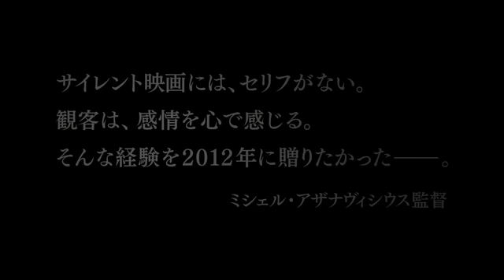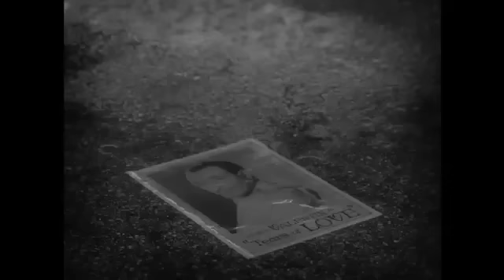『アーティスト』予告編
オスカー主要5部門受賞。モノクロ＆サイレントでハリウッドの過渡期を描くフランス映画